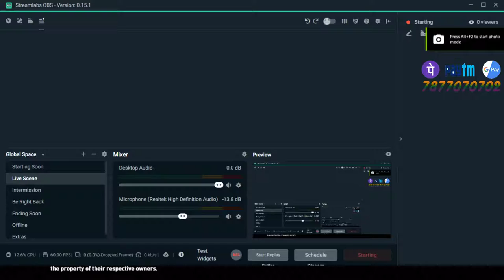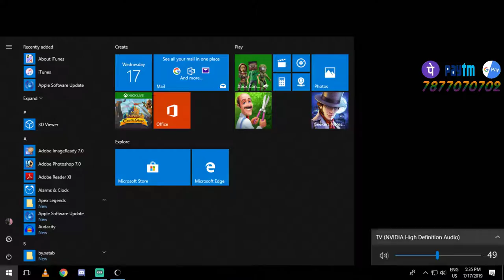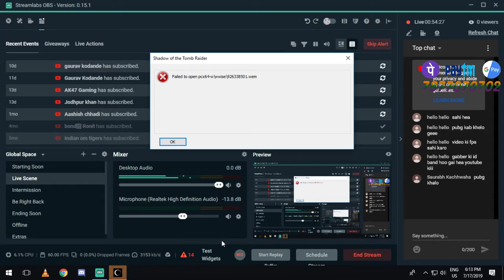| Non-stop play TOMB RAIDER | INDIANॐTIGERS Squad | Roney Gaming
| Non-stop play TOMB RAIDER |

INDIAN ॐ Tigers
Team Members:
INDIANॐRohit
INDIANॐHitman
INDIANॐShoaib
INDIANॐBRP

igshid=22a166qxci8n

RONEY GAMIN
Hello everyone our server is more about Roll Gaming
:point_down: This is what we have :point_down:
:star: We have 270+ members :two_men_holding_hands:
:star: Friendly environment :couple_with_heart:
:star: Active staff :guardsman:
:star: Many other fun bots
:star: Music channel :musical_score::notes:
:star: Pubg channels & voice channels
:star: We organised   tournaments every month
:star: Best players will get exciting prizes
:star: Mentions : @everyone and @here
:star2: If need any help contact @Roney Gaming owne
:star: What are you waiting for join our server :star:

►Respect Moderators.

Motherboard: gigabyte b360 gaming
Cabinet: Corsair SPEC 05 Mid Tower Red LED (Black)
Power Supply: Corsair VS550 550W  (Black)
RAM: G.SKILL Ripjaws  16GB DDR4 3000 MHz
Ram: Corsair Vengeance 8GB  DDR4 3000MHz Gaming
HDD: 1TB Western Digital
WD Green 240GB M.2 2280 Internal SSD (WDS240G1G0B)
Monitor : Philips
Internet Speed: 20 Mbps Up & Down
Headset: Razer Electra Digital Gaming and Music Headset
Keyboard and Mouse: Zebronics Transformer Combo (Black)
Mouse Pad: Razer Firefly Hard Gaming Mouse Mat (Clear)